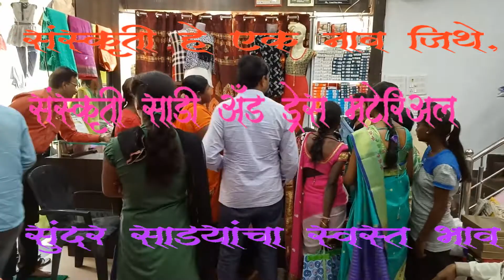संस्कृती साडी अँड ड्रेस मटेरियल मुल sanskruti sadi and dress material Mul